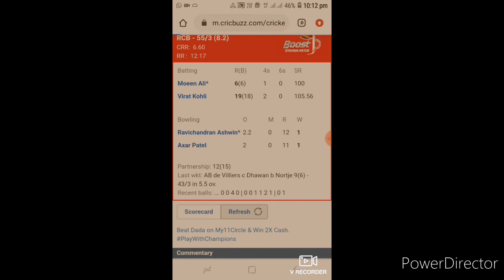Me watching cricket without hotstar subscription 😂😂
I m watching IPL DC Vs rcb match on Cricbuzz

And my Airtel data speed is 💩💩